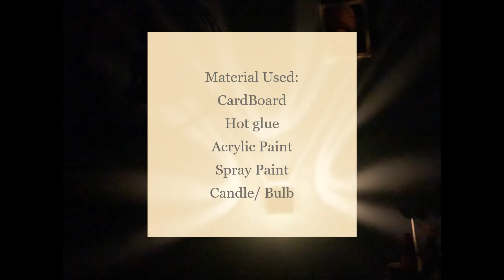Wall lamp || DIY home decor || Wall lamp decoration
Material Used:
CardBoard
Hot glue
Acrylic Paint
Spray Paint
Candle/ Bulb